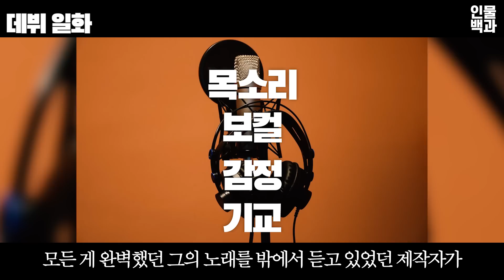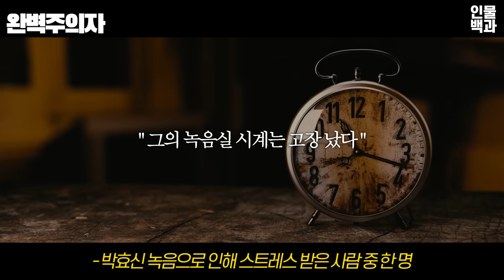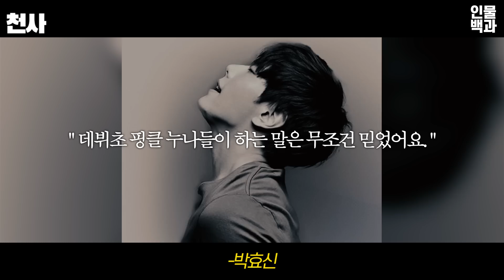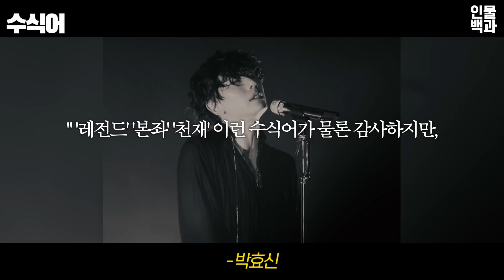박효신, 당신이 몰랐던 전설의 일화 13가지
박효신, 전설의 일화 13가지

1. 국빈
2. 눈의꽃
3. 바보
4. 꿈
5. 완성형 보컬
6. 우상
7. 데뷔 일화
8. 완벽주의자
9. 천사
10. 군의꽃
11. 노하우
12. 수식어
13. 박효신